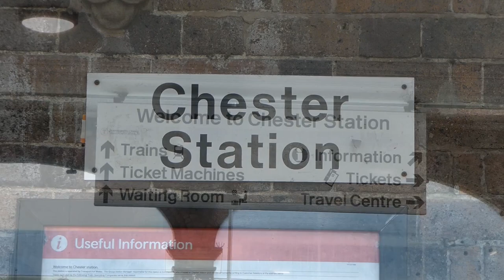Chester & Wrexham Heritage Bus Running day 2023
The 2023 Chester & Wrexham Heritage bus running Day. Vintage Buses run a heritage service between Chester & Wrexham to raise money for Nightingale House Hospice in Wrexham.